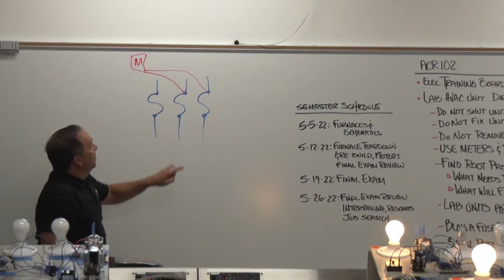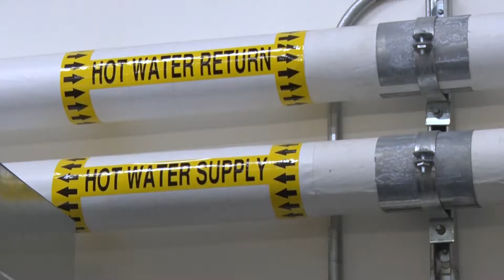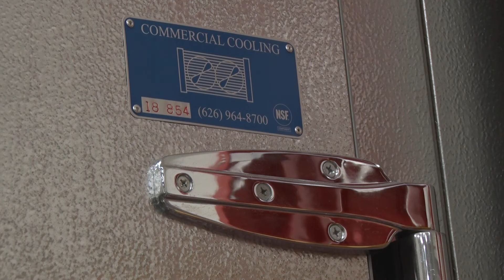Palomar ACR Program; 2022 Interview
2022 Interview of Professor Barry Valentine and several ACR students about the program and a career in HVAC.